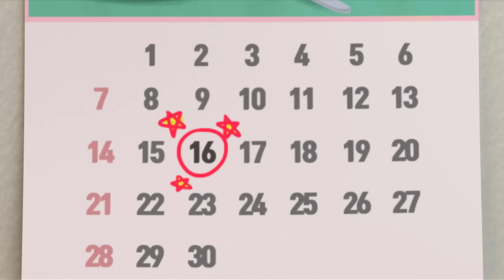ДоРеМи Далими🧡Прогулка с мамой!👩песня🎁ритм и танец🎀музыкальная анимация👒серия 05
‘Мои глаза сияют, мои мысли сияют, мое сердце сияет’
«ДоРеМи Далими» — это полноценный музыкальный анимационный сериал, полный забавных историй о 5-летней девочке по имени Далими, ее семье и друзьях.

Музыкальная анимация «ДоРеМи Далими» с захватывающими песнями и ритмами
Что еще будет сегодня?
Отправляйтесь на веселый день с милой Далими~!!!